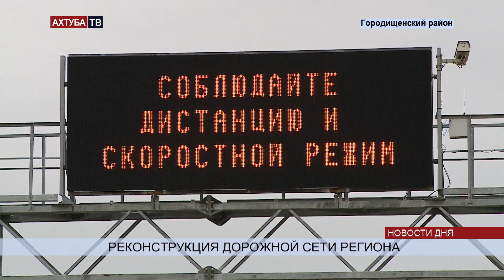Реконструкция дорожной сети региона